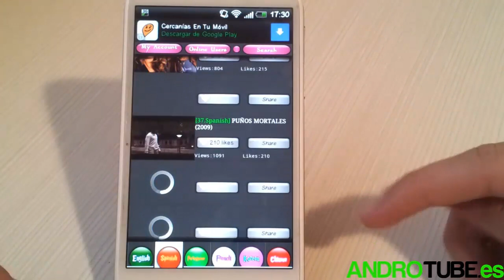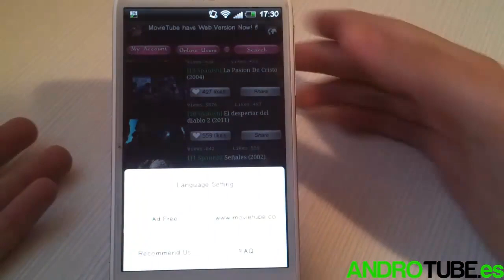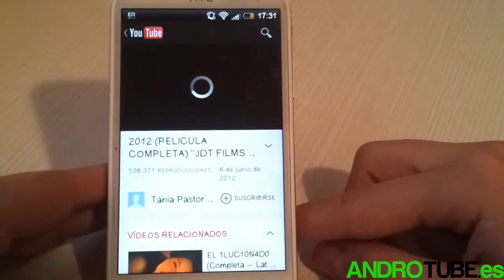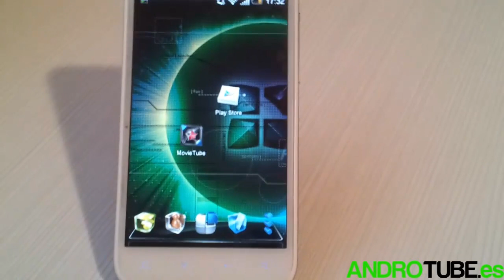Ver Peliculas en Streaming para Android [AndroTube]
Si te ha gustado "Ver Peliculas en Streaming para Android" no olvides apoyarnos con tu Like!